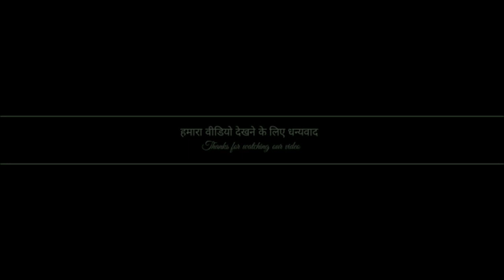Mini combine machine...."IG AGRICO IMPLIMENT"::..harvest all types of crops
This is a mini combine machine which helps in farming and it is made in India and made by IG AGRICO IMPLEMENT .
Address- Near Petrol Pump Falna Road, Bali Pali (raj.)✨
यह एक मिनी कंबाइन मशीन है जो खेती में मदद करता है और यह भारत में बना है और IG AGRICO IMPLEMENT .
पता-- पेट्रोल पंप फालना रोड के पास, बाली 306701 dis.pali (raj)
mini combine thresher
follow for more details.
                          thanks
for your precious time.